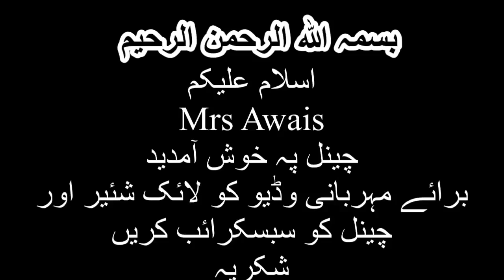Summer dress designs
Summer outfits
Summer dresses
Summer wear
Simple and elegant summer wear
Designer wear
Designing ideas
Attractive ideas